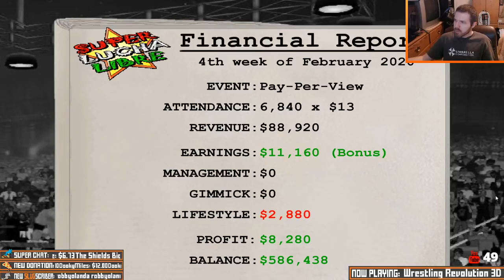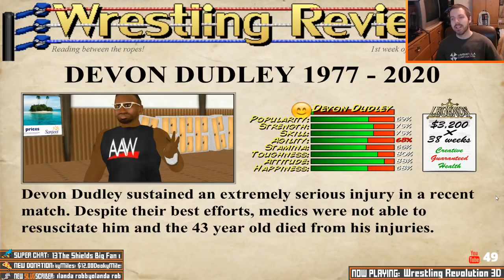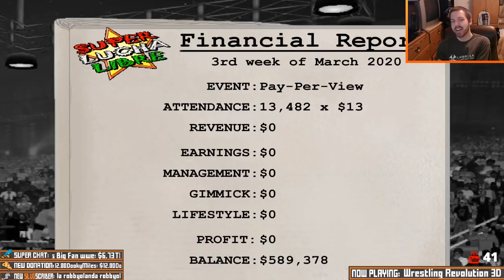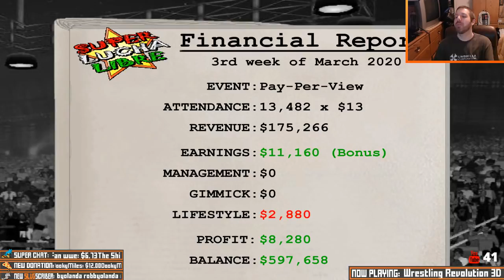WR3D: Monday Night Slug